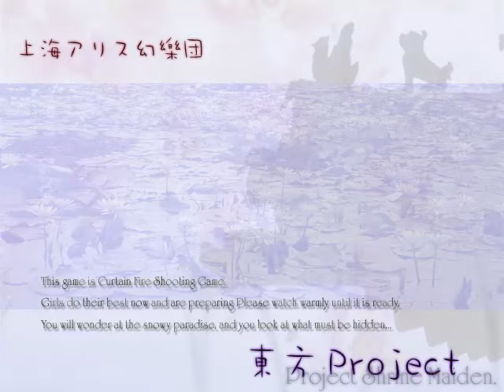Touhou PRC | Stage 6 visual and dialogue changes | Modding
hum, so, yeah, `tis a thing, I didn't give up on the mod yet, I've got to change the danmaku and such, but most other things are fine.

I haven't done much more things 'till now, but since I've got free time I figured I would continue it.

This mod has actual lore btw, it's not just mindless shitpost, it is mindful shitpost.